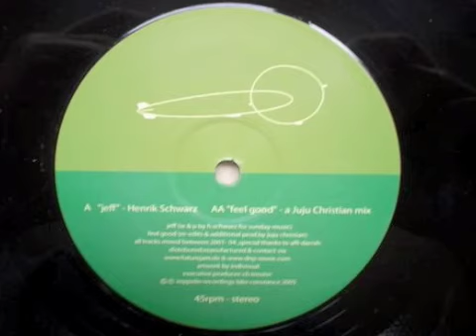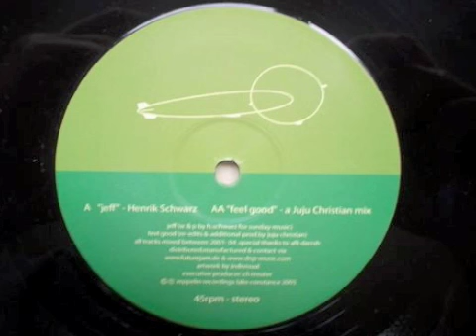Henrik Schwarz Jeff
ZEPPELIN RECORDINGS 2005 (ZEP 09)
(A) Henrik Schwarz - Jeff